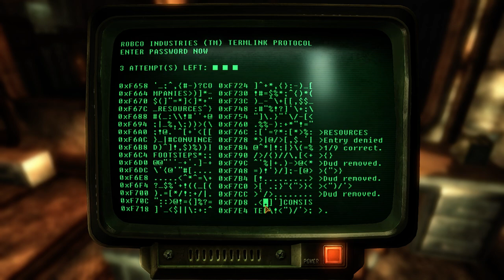X-42 Giant Robo Scorpion boss fight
the X-42 giant robo-scorpion is a unique robo-scorpion and Doctor Mobius' ultimate guardian. It is armed with a powerful atomic laser capable of causing severe damage and radiation damage of about 30 rads per second for one second as well as having a blast radius of about that of a pulse grenade. It sometimes fires while one is behind cover, and still causes radiation damage, about 2-15 rads per second.